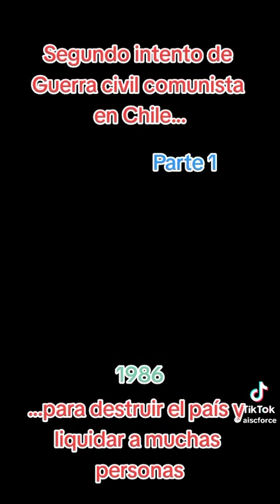Comunismo cancer de Chile y el mundo entero:Intento de guerra civil en Chile 1!!!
Comunismo cancer de Chile y el mundo entero:Intento de guerra civil en Chile 1!!! Estudios, trabajo y perfeccionamiento continuos.